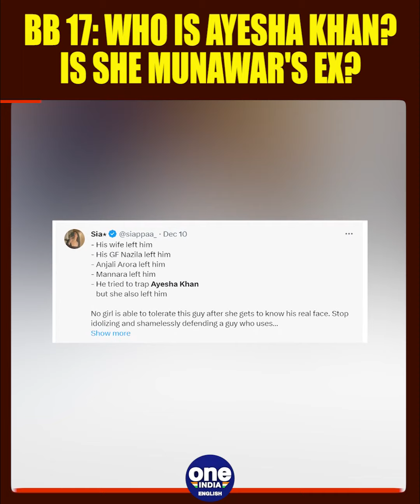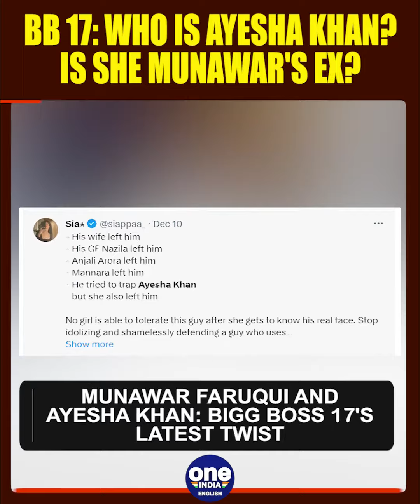Bigg Boss 17: Ayesha Khan’s wildcard entry and connection with Munawar Faruqui | Oneindia News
Unlock the inside scoop on Bigg Boss 17's latest wildcard entry! Meet Ayesha Khan, the social media influencer making waves in the BB 17 house, with a surprising connection to contestant Munawar Faruqui. In this video, discover all you need to know about Ayesha Khan's background, her revelations on Munawar's romantic entanglements, and the buzz surrounding her entry into the Bigg Boss Season 17 drama.